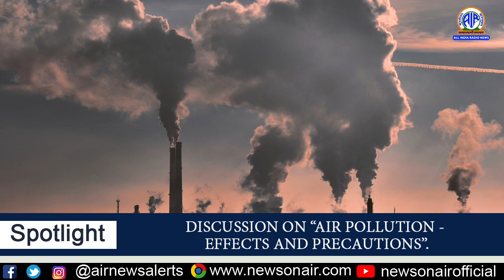DISCUSSION ON “AIR POLLUTION - EFFECTS AND PRECAUTIONS”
Moderated by Omvesh Upadhyay